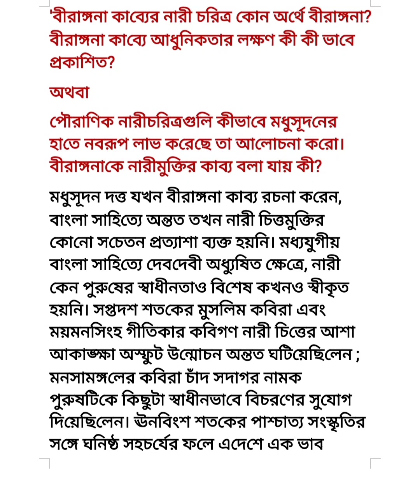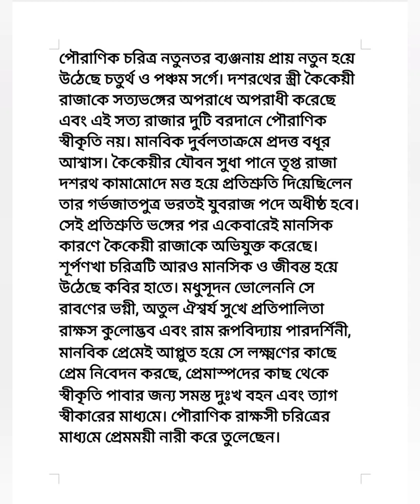বীরাঙ্গনা কাব্যে পৌরাণিক নারীচরিত্রগুলি কীভাবে মধুসূদনের হাতে নবরূপ লাভ করেছে তা আলোচনা করো।